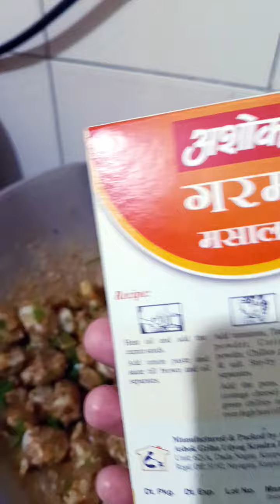achari arbi & मुझे पसंद है लेकिन हसबैंड को नही अब/अचारी अरबी रेसिपी@